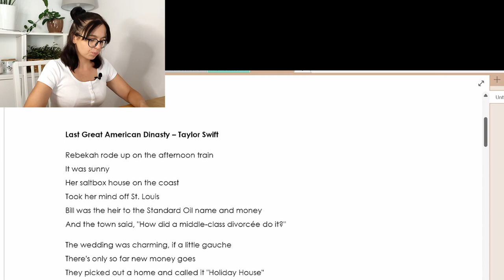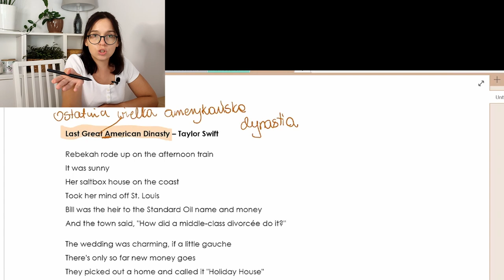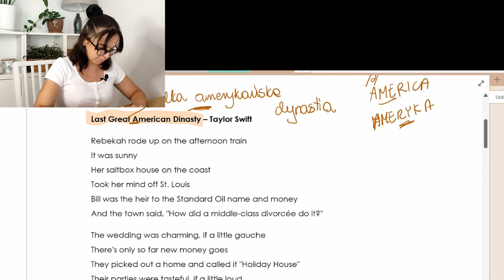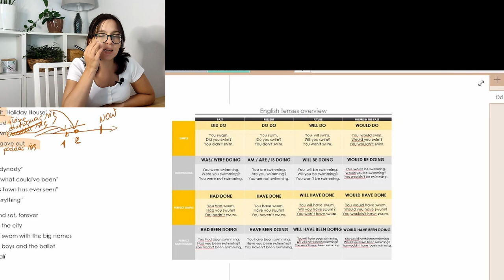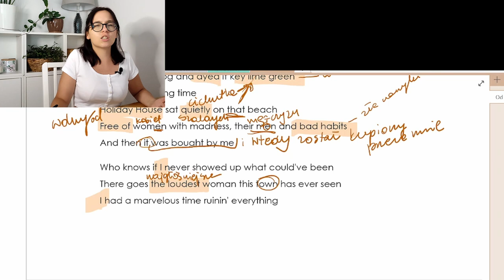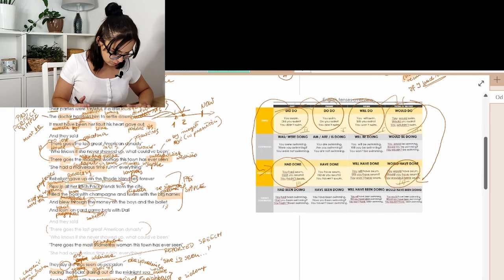"The Last Great American Dynasty" analiza tekstu piosenki Taylor Swift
Taylor Swift znowu nas zaskakuje historią, która na pierwszy rzut oka jest zwykłą opowieścią o jakiejś Recebe, ale na samym końcu jak zwykle Taylor obraca wszystko do góry nogami, żebyśmy my - słuchacze - nie nudzili się za bardzo.
Zapraszam na analizę! :)